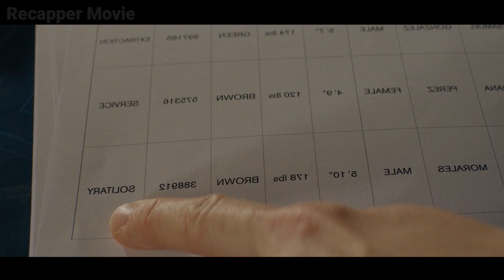Illegal Immigrants Are Captured By US Government Agency And Sell Their Meat To The Local Restaurant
Illegal Immigrants Are Captured By US Government Agency And Sell Their Meat To The Local Restaurant due to this chaos are spread across usa and it cause many problems